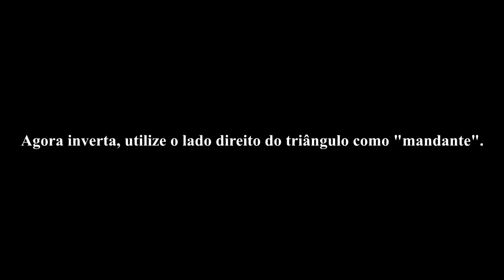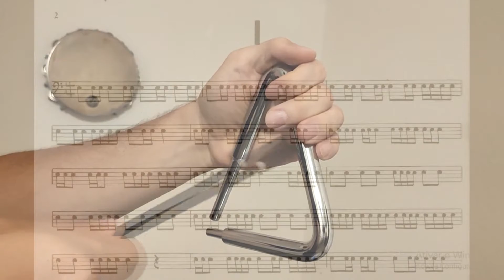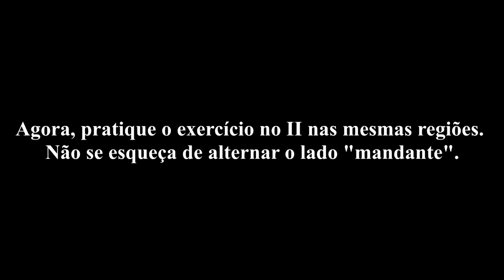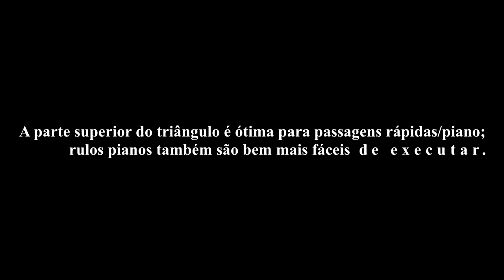Triângulo sinfônico - Preparação para os excertos orquestrais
Olá pessoal, nesse vídeo, daremos sugestões para o seu estudo de triângulo sinfônico.

Apresentarei a minha maneira de estudar notas articuladas nesse instrumento, e também dois tipos de sonoridades diferentes: Com muitos harmônicos e com poucos harmônicos.

Como material para estudo, indico que você utilize os dois primeiros estudos do método para caixa-clara intermediário do Mitchel Peters.

Repita os dois estudos em cada região de toque apresentada, subindo o metrônomo gradativamente.

Realize esses estudos com disciplina e consistência e você terá excelentes ferramentas para começar o seu estudo de boa parte dos excertos orquestrais mais pedidos em audições, como: 4° Sinfonia - Brahms; Concerto para piano - Lizt; Sheherazade - Korsakov; II Guarani - Carlos Gomes, entre outros.

Anote a sua progressão em um caderno e acompanhe o seu desenvolvimento.